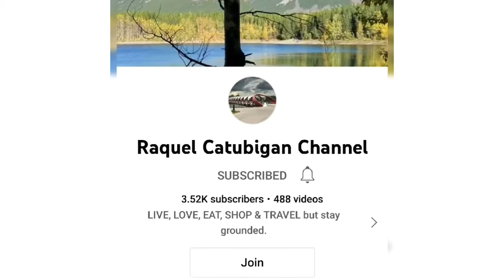ANG GAGANDA NG DECORATION by.rowenalaresvlog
kapagod sa.paglalakad pero sulit